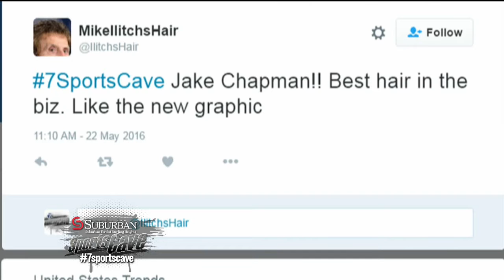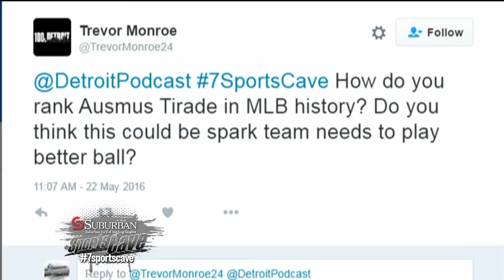Taking your tweets with Jake Chapman and Neal Ruhl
Jake Chapman and Neal Ruhl join Justin Rose on the Suburban Ford 7 Sports Cave to talk all things Detroit sports.